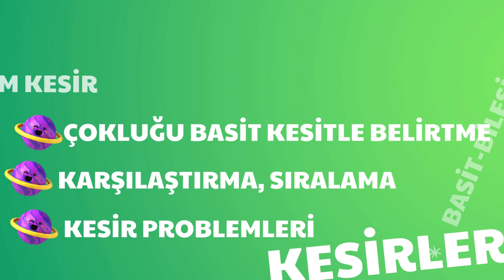4. Sınıfta Matematik Dersinde Neler Öğreneceğiz?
Arkadaşlar merhaba!
Matematik ayrı bir alem. Aslında Matematik kolay bir ders. Püf noktalarını bilmek ve sevmek lazım. Bir de karşına ne çıkacağını bilmek...

Bu videoda yıl boyunca göreceğin konuların ön izlemesini göreceksin.